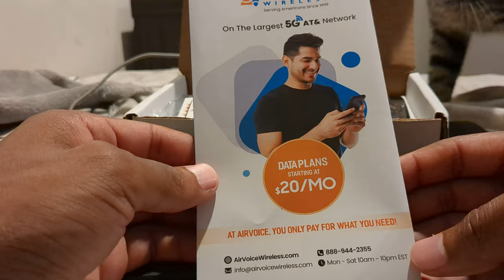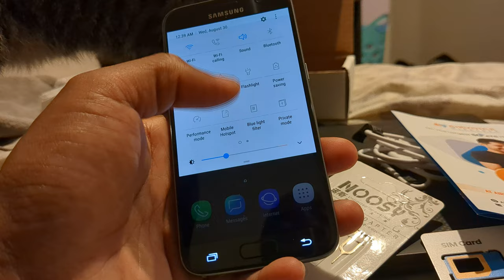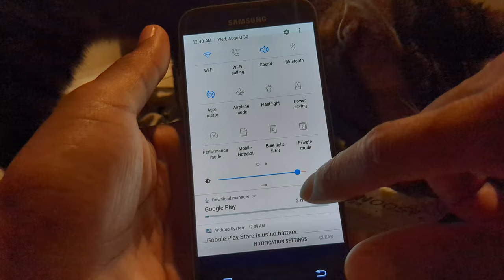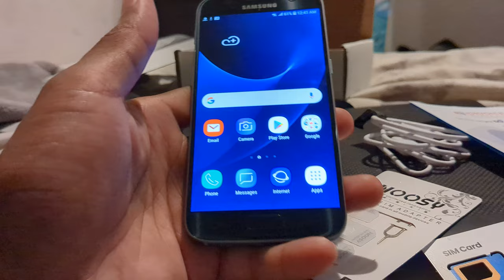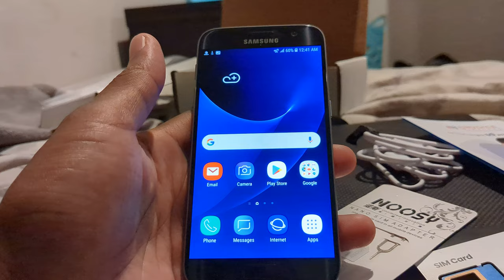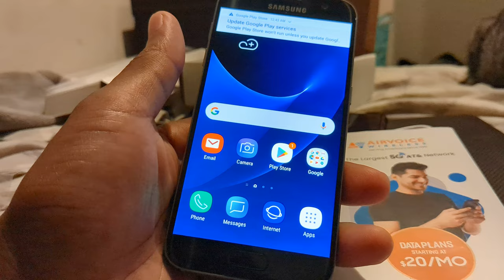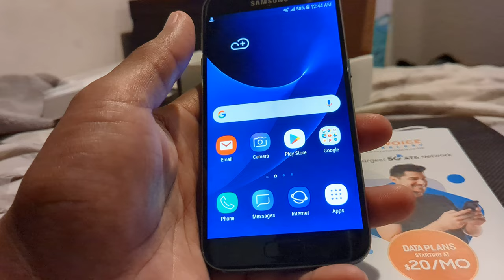Airtalk Wireless Free Government Phone | Samsung Galaxy S7